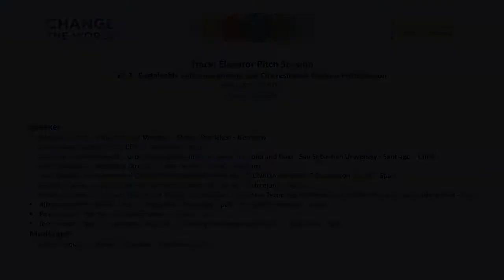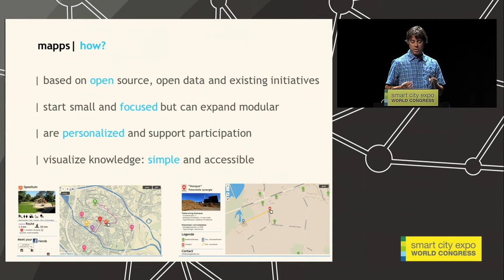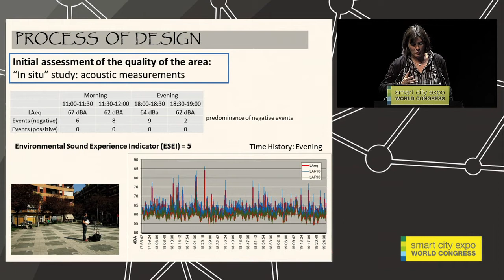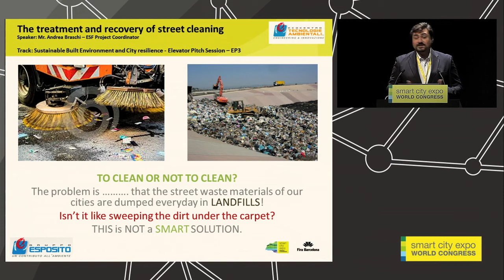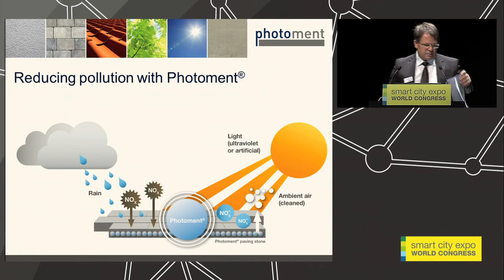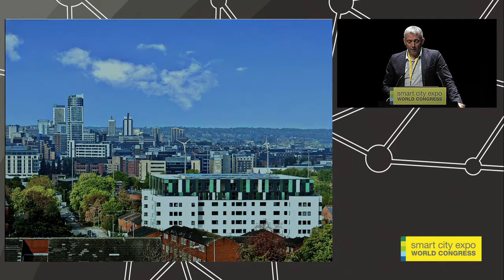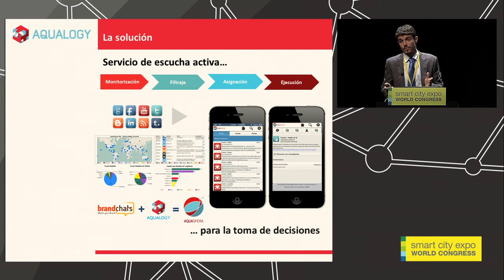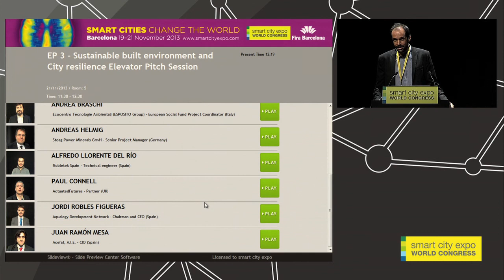Elevator Pitch Session EP 3 - Sustainable built environment and City resilience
Speaker
Andreas Helmig - Senior Project Manager - Steag - Dinslaken - Germany
Juan Ramón Mesa - CIO - ACEFAT - Barcelona - Spain
Carlos Bustamante Oleart - Urbanism Aerodynamic, between the solid and fluid - San Sebastian University - Santiago  - Chile
Han Tambuyzer - Managing Director - nazka mapps - Hever  - Belgium
Itziar Aspuru - Environmental Quality and Comfort Responsible - TECNALIA Research & lnnovation - Derio - Spain
Cynthia Echave - Area Coordinator Urbanism and Public Space -  - Barcelona - Spain
Andrea Braschi - European Social Fund Project Coordinator - Ecocentro Tecnologie Ambientali (ESPOSITO Group) - Gorle (Bergamo) - Italy
Alfredo Llorente del Río - Technical engineer - Nobletek Spain - Pozuelo de Alarcón  - Spain
Paul Connell - Partner - ActuatedFutures  - Leeds  - UK
Jordi Robles Figueras - Chairman and CEO - Aqualogy Development Network  - Barcelona - Spain

Moderator
Álvaro Nicolás - Consultant - Anteverti - Barcelona - Spain

Date: 21/11/2013
Time: 11:30:00 Save The Date